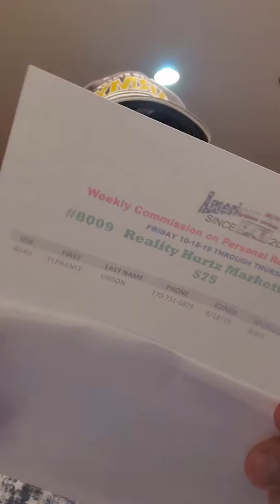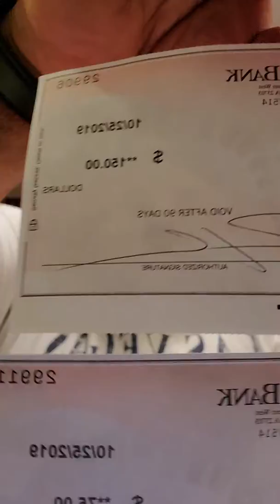"ABM Pays Again w/HELP from HBA"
Hello everyone, Like I said b4 ABM is 4 Real & HBA makes things happen quickly, Daily, Weekly & Monthly! Stop looking @ the videos & get involved.

FAST START & RESIDUAL INCOME:

My 20 DollarTravelBusiness:
English:

Referral:
G.HURT
ABM Id#'s 6433 / 8009
GIFFORD E HURT SR

REALITY HURTZ MARKETING
"it's not by chance 》 IT'S BY CHOICE!"

G.H.U.R.T
Global Healing Utilizing Real Transformation